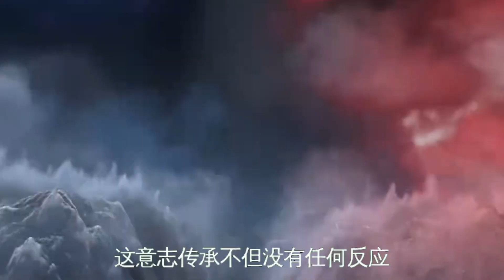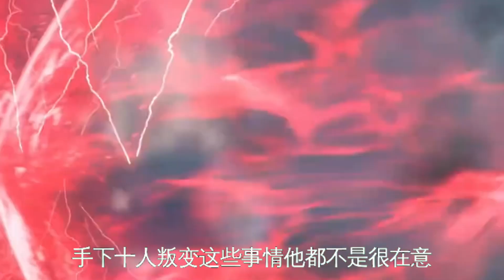仙逆 王林凭啥抢到古神传承！国漫崛起